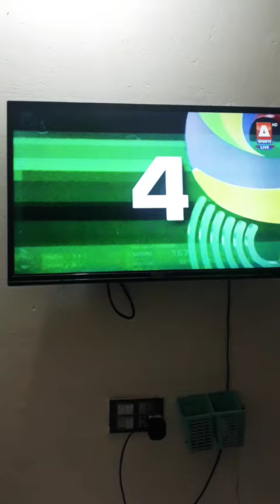what a short by Hussain talat